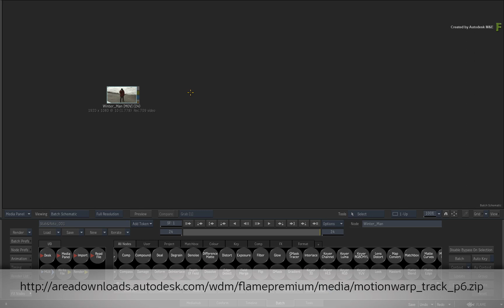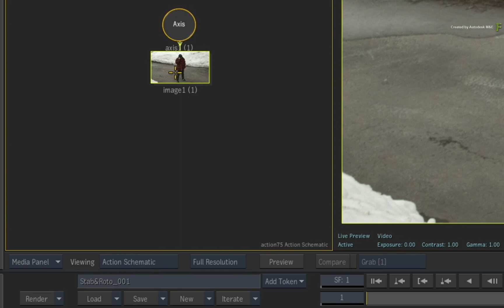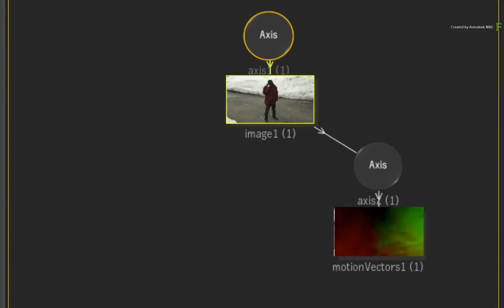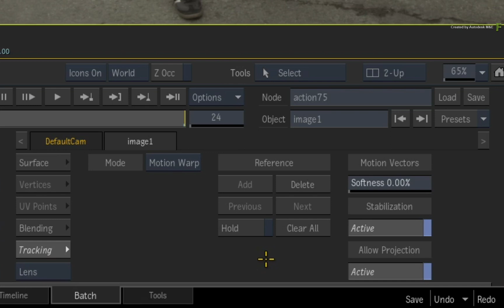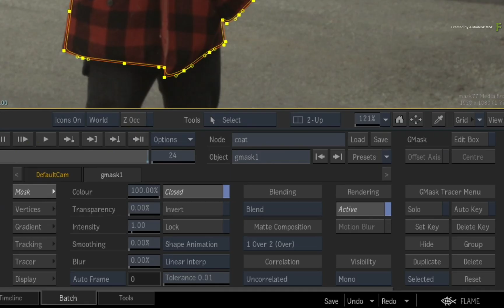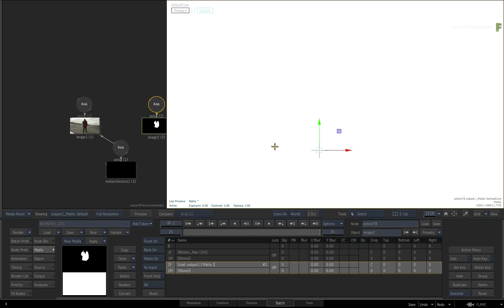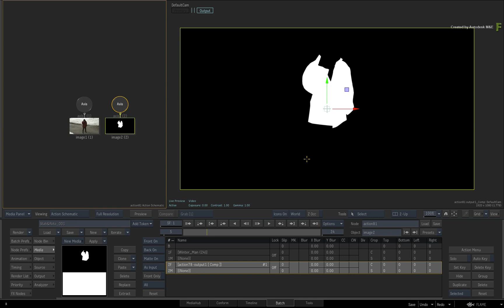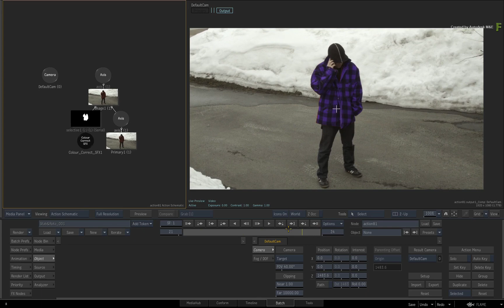Motion Warp Tracking - Part 8 - Stabilisation Workflow - Flame 2018.3 Update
Level: Intermediate
Recorded in: Autodesk Flame 2018.3 Update

In part 8 of the Motion Warp Tracking series, you'll look at a stabilisation workflow for a variety of uses.

Firstly you learn the workflow to stabilise a handheld camera shot using the motion vectors analysis.   This will give a pretty good stabilisation in particular cases.

Secondly, you'll learn how to use motion vector stabilisation in a rotoscoping use-case.  You would apply the "stabilise and destabilise" workflow to make quick work of the root-scoping task.

For other stabilisation techniques, please check out the other videos on the Flame Learning Channel.